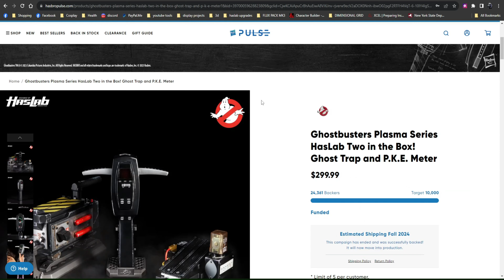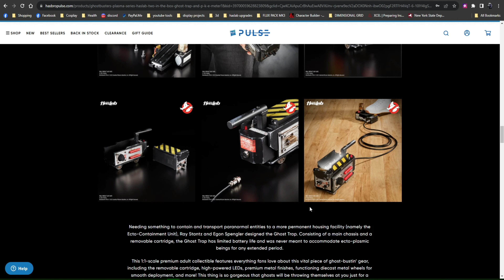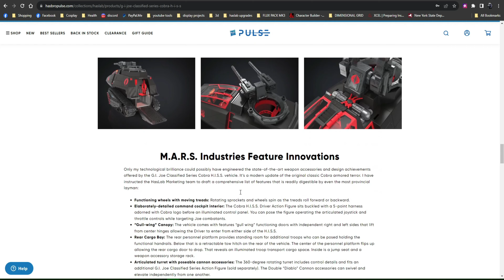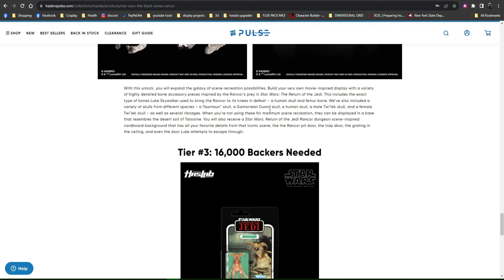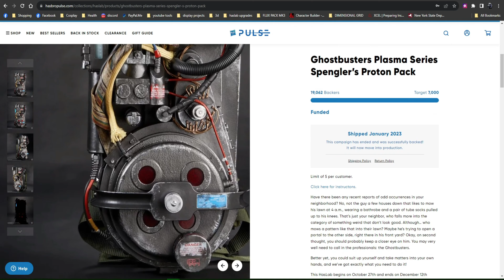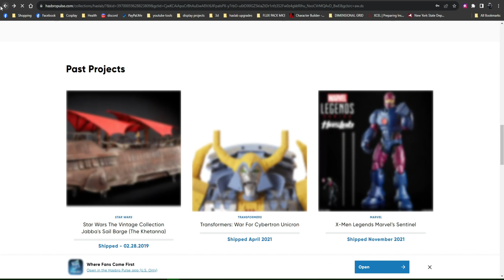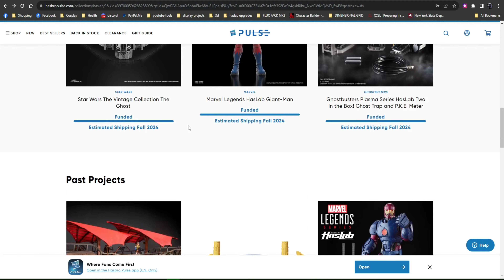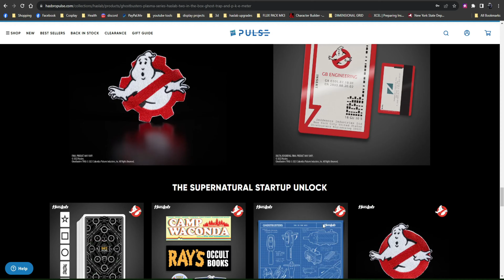HASLAB: 2 IN THE BOX...AND BEYOND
Dave's Dimension